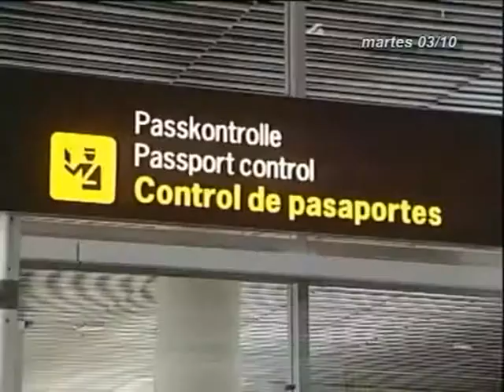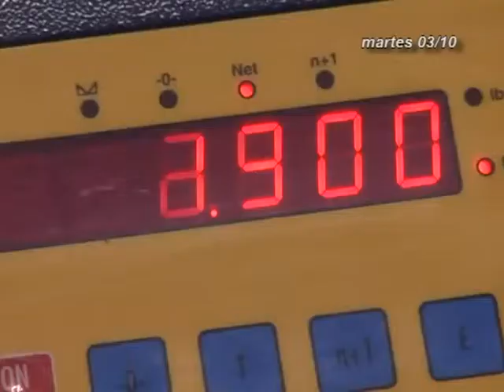INFORMATIVOS CANAL 4 TV 03-10-17